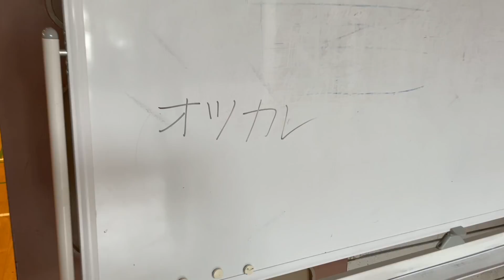【バスケ 5on5】能力オバケ引き連れて大学に乗り込んできた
青森大学のみんなありがとう！
真剣な中にも楽しんでバスケしてるのが印象的でした！しかし太一シュートうめーなー！
次はどこ行こうかな（＾ω＾）
是非やりたい人連絡下さいね^ ^
いや、沢山色んな人とバスケしたいから是非やらせて下さい！

KYONOSUKE

・91BALLのオンラインショップはこちら

☆曲提供
・オープニング曲
『Life』/ Rude-α
・エンディング曲
『Wonder』/ Rude-α